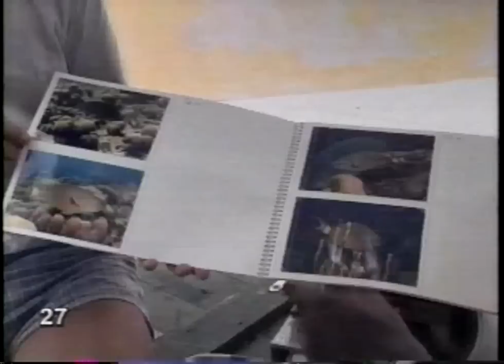3-2-1 Contact #27 - How do you know - Collect the data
3-2-1 Contact #27 - How do you know - Collect the data. Great children's science video series from PBS.